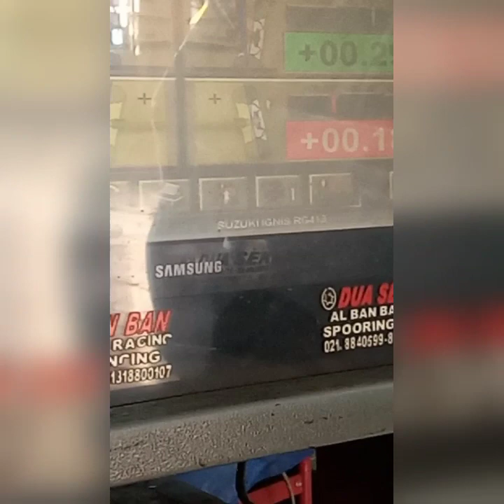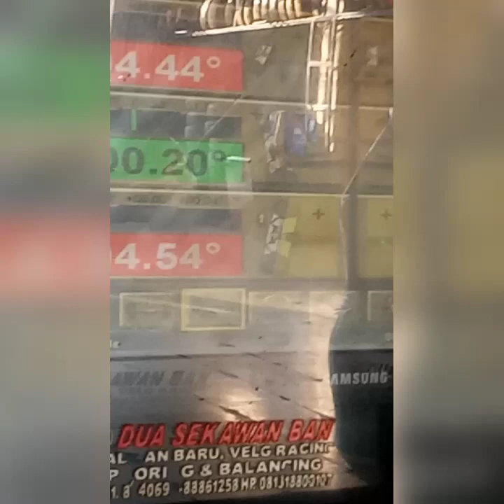Bunyi gluduk atau klutuk-klutuk pada Kaki-kaki suzuki ignis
Penyebab bunyi gludug gludug pada bagian kaki depan suzuki ignis.

Penyebabnya ada di kerusakan Long Tierod yang sudah aus.

Kerusakan ini terjadi pada mobil ignis Gl Manual 2017, milik saya. Pemakaian 4 tahun lebih.
semoga bermanfaat